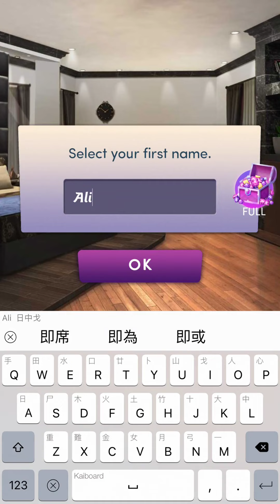Frost Ethan Book #3 💎Exposed #1 ♥ VIP Bonus ♥ Chapters: Interactive Stories ♥ 💎Marriage & Revenge♥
Based on Addicted, Ruined ❤